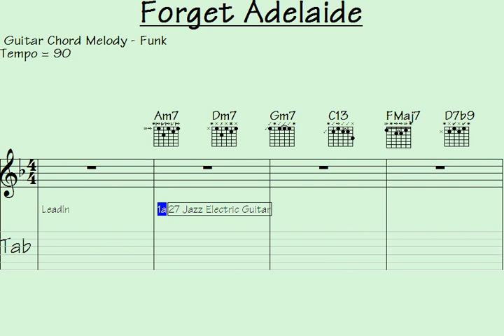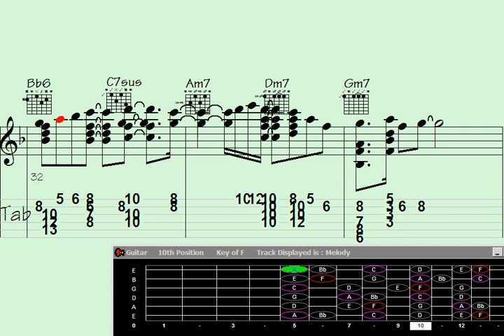forget adelaide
Forget Adelaide | Add your email to the list to receive updates on the latest video releases

Log in

Sign up